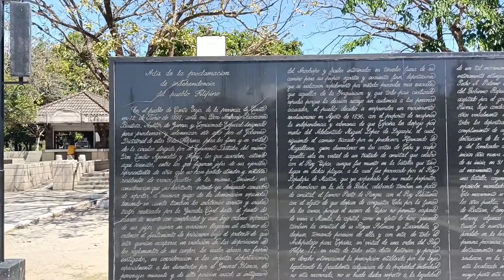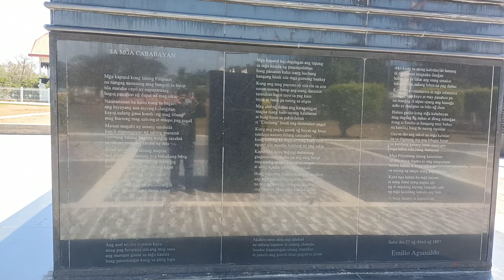aguinaldo shrine magandang pasyalan.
# aguinaldo  shrine magandang pasyalan nakakatangal stress.